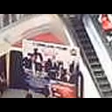k-pop b-boy in malaysia